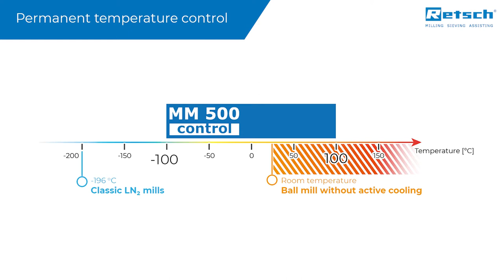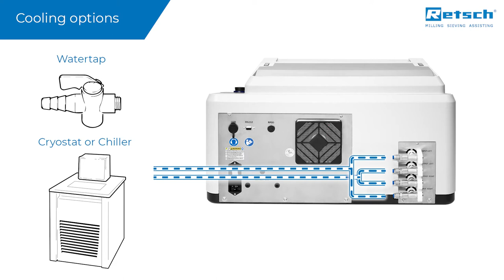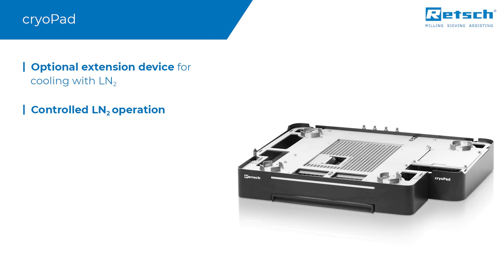Mixer Mill MM 500 control - Introduction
Mixer Mill MM 500 control is a high energy laboratory ball mill that can be used for dry, wet and cryogenic grinding.

It is the first mixer mill in the market that allows to monitor and control the temperature of a grinding process. The temperature area of the Mixer Mill MM 500 control covers a range from -100 to +100°C and is a optional feature that is offered in maximum versatility.

The mill can be operated with various thermal fluids, allowing to use a large number of tempering devices for cooling or heating. If liquid nitrogen is chosen for cooling, the mill needs to be extended with the optionally available extension device cryoPad. The innovative cryoPad technology allows to select and control a specific cooling temperature in the range from - 100 to 0 °C for the grinding process.

KEY FEATURES
✓ Dry, wet and cryogenic grinding with up to 30 Hz for high energy grinding
✓ Fast and comfortable sample processing with two screw lock jars of up to 125 ml each
✓ Patented hermetically closed fluid system ensures the safe operation of thermal fluids
✓ Wide range of accessories available, including ventilation lids and heavy-metal-free grinding jars (also for cryogenic grinding)
✓ Ergonomic jar clamping, low noise level, user friendly parameter setting via touch display

TEMPERATURE MONITORING AND CONTROL
✓ Continuous temperature monitoring throughout a grinding process
✓ Cooling and heating in a range from - 100 to 100 °C
✓ Operation is possible with liquid nitrogen or other thermal fluid
✓ High flexibility in terms of selecting a tempering device for temperature regulation (LN2 supply, cryostat, chiller, …).
✓ Low temperature grinding is possible without LN2

CRYOPAD
✓ Extension device cryoPad is required for the operation with LN2
✓ The cryoPad regulates the flow of LN2 through the thermal plat
✓ The cryoPad technology allows to select and maintain a specific cooling temperature in the range between - 100 and 0 °C while using LN2